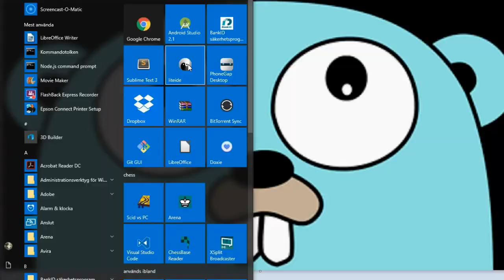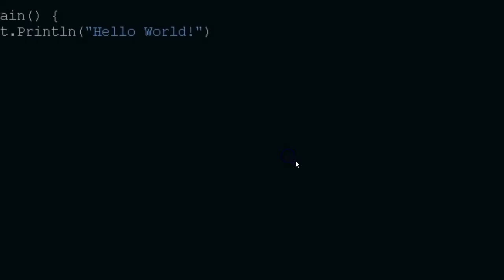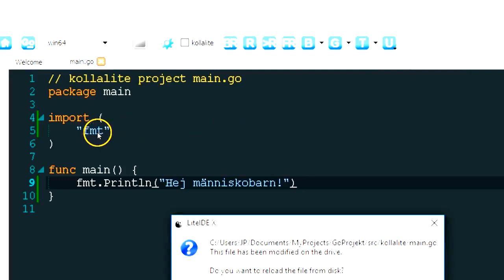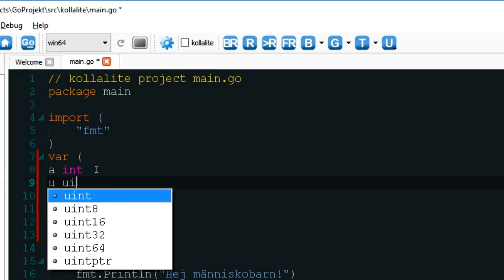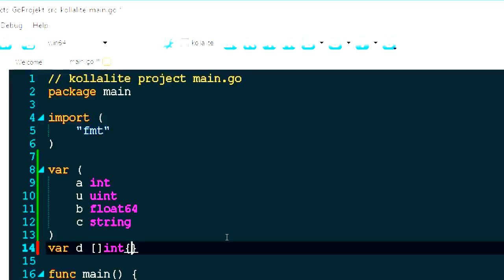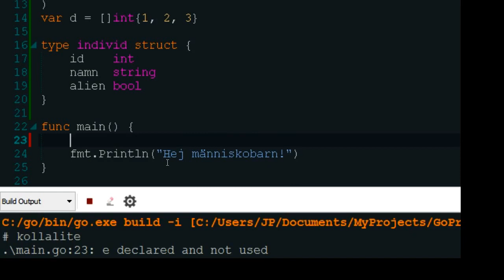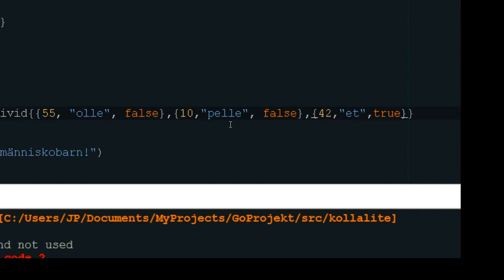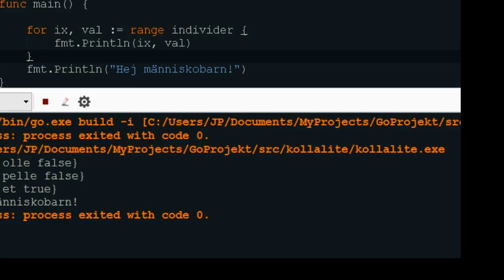3 Programmera i Go på Svenska - ett miniprogram